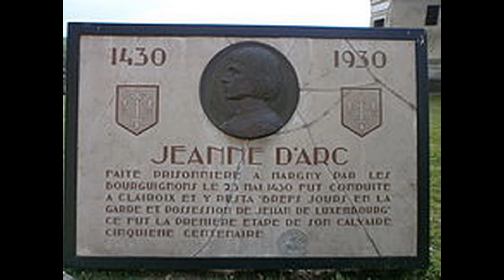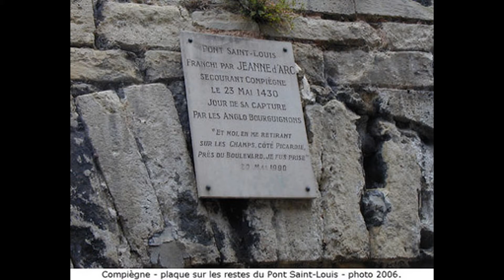Jeanne d'Arc a sauvé l'Angleterre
chanson illustrée d'un diaporama expliquant comment l'on peut concevoir que Jeanne d'Arc a permis aux Anglais, en les chassant de France, d'aller à la conquête de monde